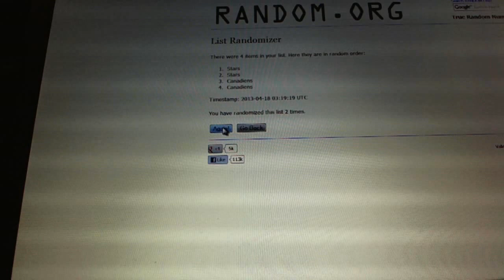C&C #1879 Multi Randoms